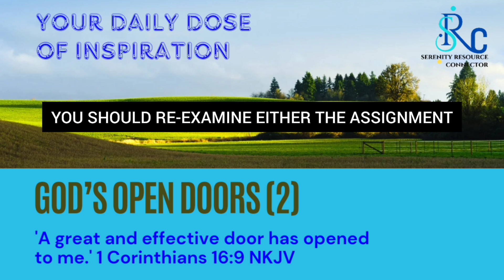GOD'S OPEN DOORS (2) | Your Daily Dose of Inspiration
'A great and effective door has opened to me.' 1 Corinthians 16:9 NKJV

The apostle Paul said: 'There is a wide-open door for a great work here, although many oppose me' (1 Corinthians 16:9 NLT). In doing the will of God, you should anticipate opposition from those who are not privy to what God has shared with you or instructed you to do. Indeed, if you're accepted and applauded wherever you go, you should re-examine either the assignment you believe God has given you or the way in which you are carrying it out.

You say, 'But didn't Jesus say that his yoke was "easy"?' Yes, and he was talking about a comfortable-fitting yoke around the neck of a hardworking ox that ploughed the fields. The work required effort, but the yoke was comfortable. This means when God calls you to do something difficult, he will provide you with the grace and resources to do it. You say, 'But Satan is attacking me.' Attack is a sign of respect; it means you represent a threat to the kingdom of darkness. And as you get closer to your God-given goal, Satan will probably intensify his opposition. But here's the good news: there is the blessing of God during and on the other side of the attack.

And one more thought. Your greatest rewards will not come in this life but in the life to come. And that's good because they won't just be temporal, they will be eternal. The hymnist wrote: 'To him that overcometh a crown of life shall be; he with the King of glory shall reign eternally.'